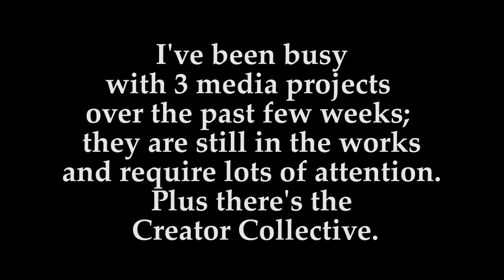Suite Vibes and Other Stories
This month's been really hard on me. As many deadlines approach, I've been working hard on multiple projects including a music video, a video vignette, and an animated video among other things.  School has also taken a toll on me. My Soundcloud upload minutes recently reached the limit,  so I'm working on a Kickstarter to raise money to upload more content, as well as purchase the software I need to keep on producing music.
I value my visual work just as much as my musical work, but as soon as everything clears I may be able to produce content more frequently. Thanks for understanding, everyone :)